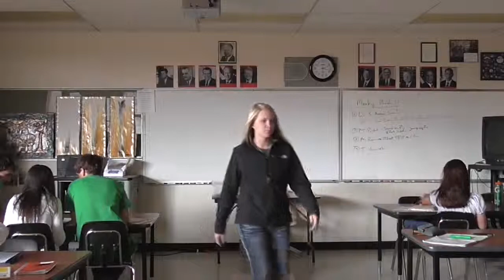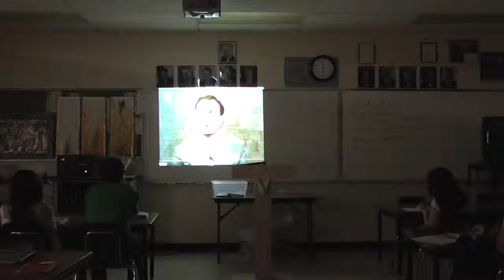Durr Nixon 1 Review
Durr reviews Nixon 1